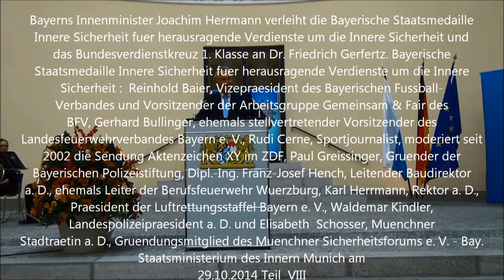Bayerns Innenminister Joachim Herrmann verleiht die Bayerische Staatsmedaille 29.10.2014 Teil VIII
Bayerns Innenminister Joachim Herrmann verleiht die Bayerische Staatsmedaille
Innere Sicherheit fuer herausragende Verdienste um die Innere Sicherheit und
das Bundesverdienstkreuz 1. Klasse an Dr. Friedrich Gerfertz. Bayerische
Staatsmedaille Innere Sicherheit fuer herausragende Verdienste um die Innere
Sicherheit :  Reinhold Baier, Vizepraesident des Bayerischen Fussball-
Verbandes und Vorsitzender der Arbeitsgruppe Gemeinsam & Fair des
BFV, Gerhard Bullinger, ehemals stellvertretender Vorsitzender des
Landesfeuerwehrverbandes Bayern e. V., Rudi Cerne, Sportjournalist, moderiert seit
2002 die Sendung Aktenzeichen XY im ZDF, Paul Greissinger, Gruender der
Bayerischen Polizeistiftung, Dipl.-Ing. Franz-Josef Hench, Leitender Baudirektor
a. D., ehemals Leiter der Berufsfeuerwehr Wuerzburg, Karl Herrmann, Rektor a. D.,
Praesident der Luftrettungsstaffel Bayern e. V., Waldemar Kindler,
Landespolizeipraesident a. D. und Elisabeth  Schosser, Muenchner
Stadtraetin a. D., Gruendungsmitglied des Muenchner Sicherheitsforums e. V. - Bay.
Staatsministerium des Innern Munich am
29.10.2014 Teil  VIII